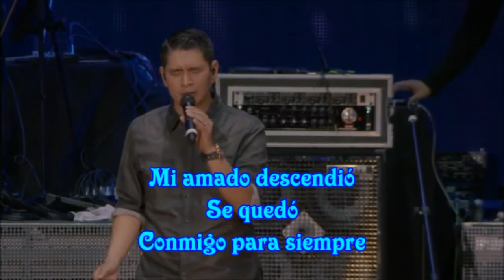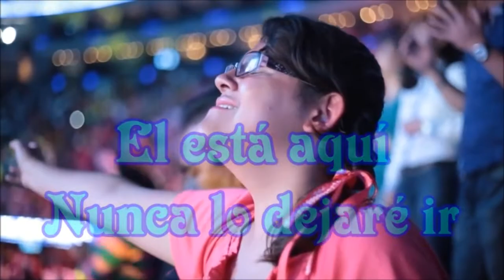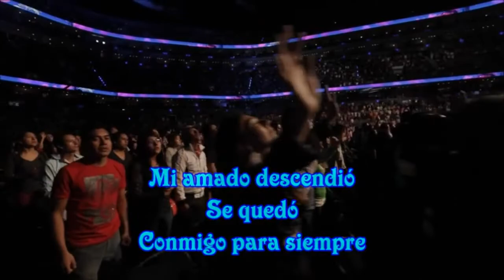Dios esta aqui - Miel San Marcos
Por Su Gracia y Para Su Gloria
IBC.Renacimiento
Del concierto: "Como en el Cielo"